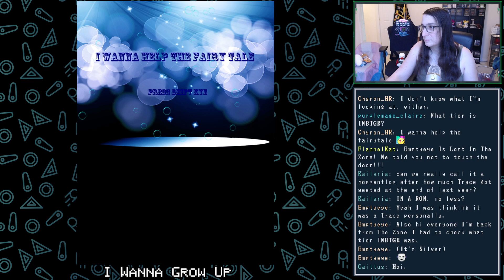First Play: I Wanna Help The Fairy Tale